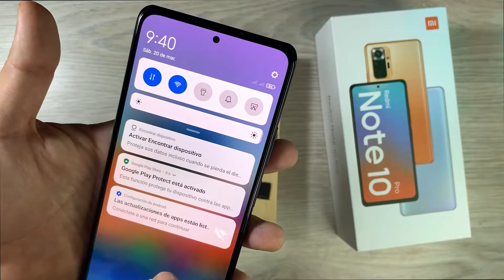XIAOMI REDMI NOTE 10 PRO ✔️Cómo Instalar La Sim Card Y La Micro SD 📲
▶️ Mejora tu almacenamiento! Disponible en Amazon ✔

Aprenderemos de una manera práctica cómo instalar la sim y la micro SD  en tu smartphone Xiaomi Redmi Note  10 Pro  muchas veces por desconocimiento podemos cometer errores para realizar este sencillo proceso